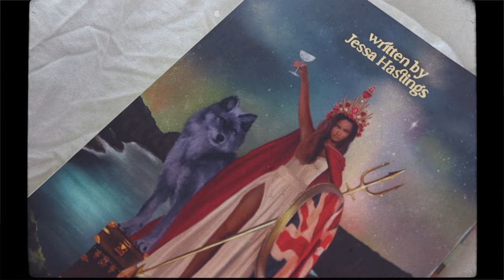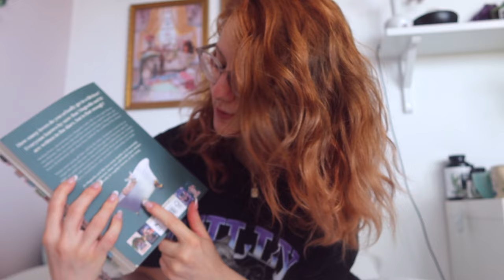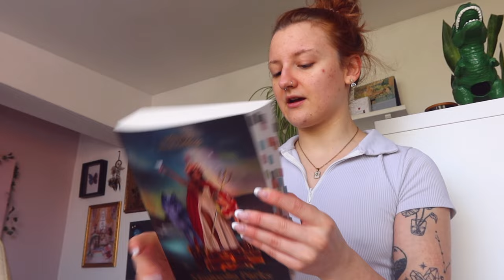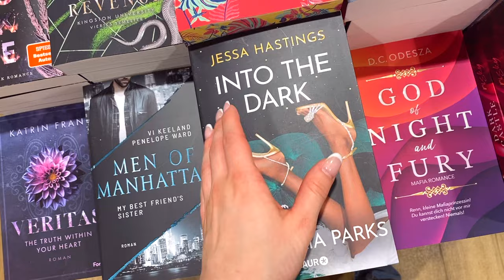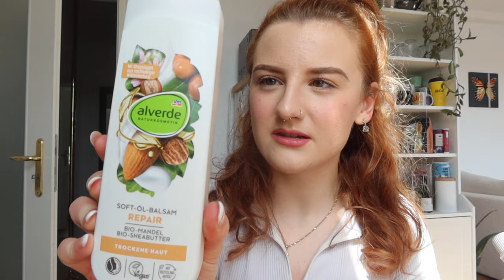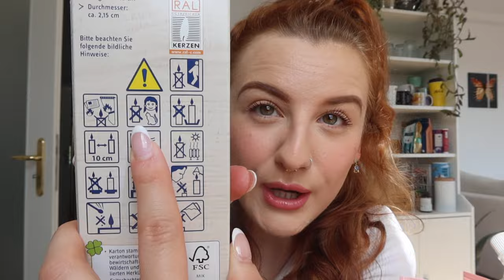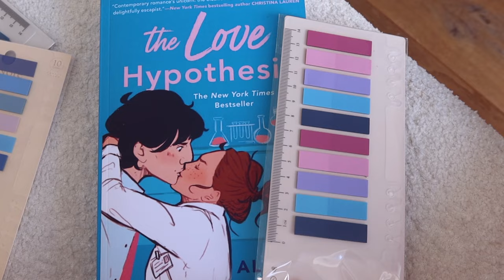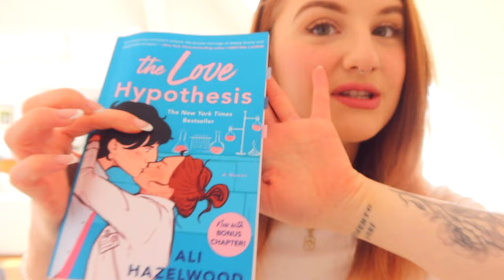౨ৎ ⋆｡˚ period weekend vlog | inliner fahren, konzert, pole, lesen...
hallihallo! dieses wochenende war peak periode und ich habe drumherum das beste draus gemacht! enjoy :)